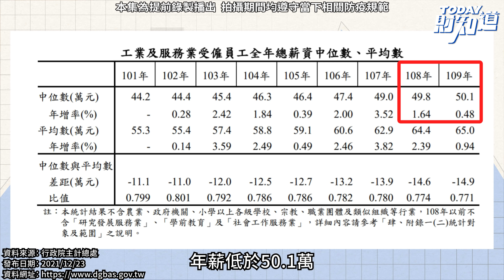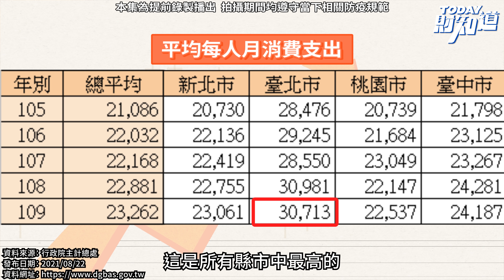GDP逾6%超亮眼！月薪4萬族會有感？ | TODAY財知道 | LINE TODAY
主計總處和中央銀行預估2021年GDP，也就是名目的國內生產毛額將增加超過6%，這至少是2010年以來最佳的表現，按照GDP的規模換算，每人GDP將達到32787美元。不過，這看似亮眼的經濟成果真的能反映在每位民眾身上嗎？答案恐怕是一個大大的問號？畢竟最近才公布的2020年受僱員工中位數薪資才50.1萬，這代表還有一半的上班族的年薪低於50.1萬，跟2019年相比中位數年薪只增加了3000元，增幅只有0.48%，代表平均每個月薪水增加不到300元。上班族的薪水對照接近33000美元的人均GDP，哪一個才貼近民眾的真實感受？